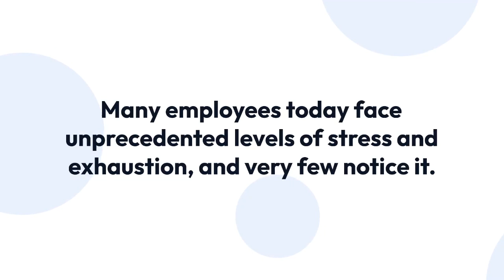7 Ways to Prevent Employee Burnout in 2023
To prevent employee burnout in 2023, start implementing these seven strategies today:

Define the company culture
Company culture is the collective mentalities and norms of employees. It is essential to make it known to everyone because it shapes how team members work and communicate with each other.

Encouraging open communication and giving feedback is critical for healthy company culture. Doing so will help improve employee productivity, morale, and customer satisfaction.

A positive outlook towards work motivates employees even when times get tough – something greatly appreciated by management!

Recognize the warning signs
When employees feel burnt out, take action before the situation gets worse.

Recognizing the warning signs can help you do just that. Here are some of the most common indicators that your team may be struggling when employees,

– Feel down and tend to act out in various ways – from absenteeism to coming into work late or not at all.
– Those who feel burnt out often complain about their workload.
– May start making careless mistakes, as they lack focus.
– Morale can plummet, leading to lower productivity and a loss of customers.

Address stress in the workplace
Stress at work is a common problem and can have major health consequences. By taking some simple steps to address stress in the workplace, you can help your employees stay healthy and productive.

Make sure your workspace is comfortable and calming. It will help employees concentrate on their work instead of feeling overwhelmed or stressed.

Additionally, try to set realistic goals for each employee and ensure they can achieve them easily.

Encourage creativity by providing ample space for freelance projects and team-building exercises (like putting together jigsaw puzzles).

Creating an environment where people feel supported is also essential – offering flexible working hours, creating a culture of transparency, providing support systems such as sick days or mental health days, etc.

Finally, be understanding when it comes time for employees to take time off – everyone needs a break, including you.

Praise employees for a job well done.
Praising employees for a job well done is one of the best ways to keep them motivated and inspired.

By doing this, you also recognize their efforts and achievements meaningfully.

Not only that, but it will foster team morale and lead to better productivity as employees feel involved in decisions that affect them.

When praising employees, avoid criticizing them in front of others- this could cause tension and resentment.

Instead, find constructive ways of rewarding employee performance, like bonuses or holidays with extra pay.

Encourage employee participation by involving them directly in decision-making processes – thereby building trust and respect between management and the workforce.

Encourage creativity and innovation.
Creativity and innovation are two essential qualities for any workforce. That is why companies hire.

It’s important to encourage these in the workplace by creating a supportive environment that nurtures creativity and allows employees to express themselves freely.

When employees start feeling at risk of burnout, provide support to recover properly.

Recognize their achievements even if they don’t always show up in traditional terms of work-related metrics like productivity or salaries.

Finally, have policies that protect your team from unlawful behavior or abuse.

Furthermore, LinkedIn connections can help you with ideas. Have you tried asking them?

Foster teamwork
When company leaders foster teamwork, employees can generate new ideas and solve problems quickly.

It’s also helpful if work hours are flexible. So everyone can balance their personal life with their professional.

A company culture that supports employee well-being will show in how they perform.

If managers understand (If not, train managers) how burnout affects employee performance, they can take preventive action before it becomes a problem.

Help employees find outlets for their energy.
Employees need outlets for their energy – to let off steam or take PTOs from work.

By providing a well-structured job with ample opportunities for creativity, expression, and team collaboration, you help employees get the mental and physical health they need to be at their best.

Look at these as well,

-Happy hours.
-Team building games.
-Management teams offsite.
-Catching up with family members on family day.
-Provide required coaching on burnout.

And don’t forget about relaxation! Providing yoga or meditation classes can help employees unwind after a long day of work.

Video made using Lumen5.com